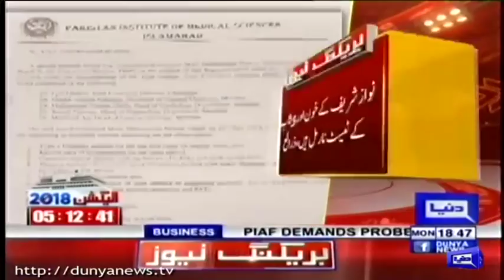Nawaz Sharif Ki Medical Report Samnay Agai - Breaking News - Dunya News